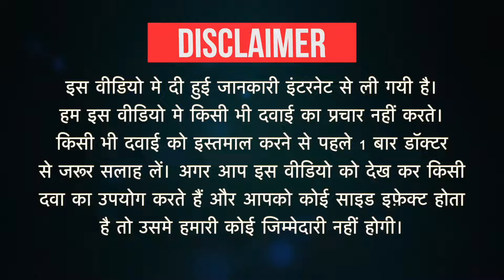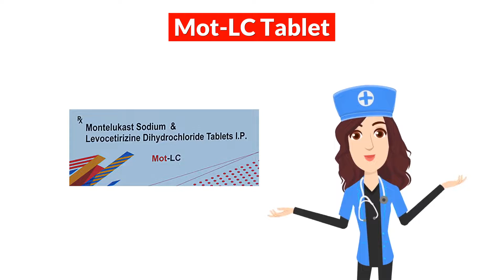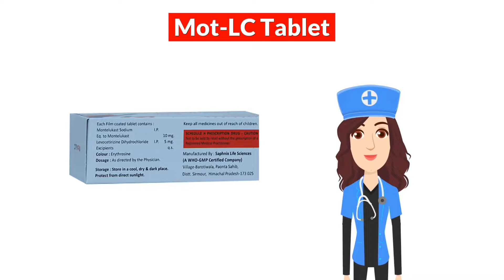Mot-LC Tablet Uses in Hindi | Side Effects | Dose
Mot-LC Tablet Uses in Hindi | Side Effects | Dosage